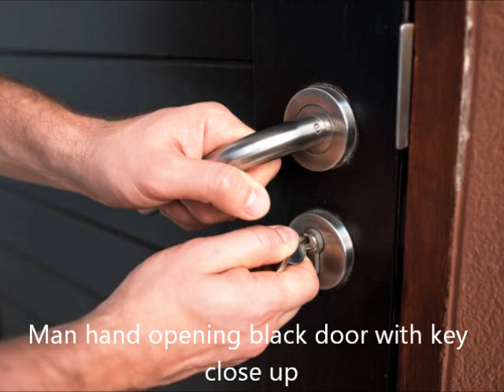Inmates Dirty Water Milwaukee version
Inmates - Dirty Water (Milwaukee version) -- OH, Milwaukee You're My Home!!